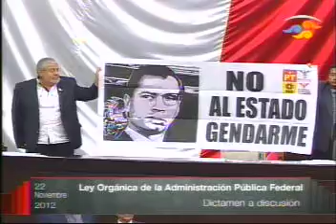Intervencion Del Dip Alejandro Morales Moreno 22 nov12